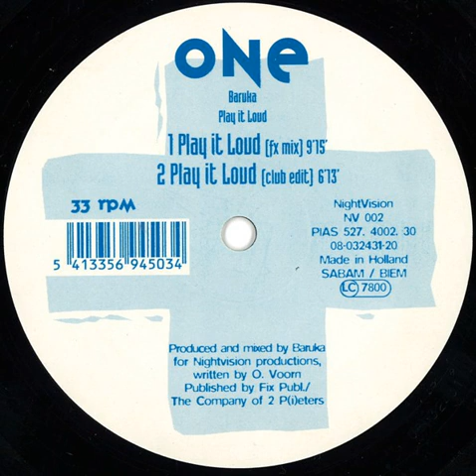Baruka - Play It Loud (Club Mix Edit)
Baruka ‎– Play It Loud
Label:
Night Vision ‎– NV 002
Format:
Vinyl, 12", 33 ⅓ RPM
Country:
Netherlands
Released:
1994
Genre:
Electronic
Style:
Techno
Tracklist
A1 Play It Loud (FX Mix) 9:15
A2 Play It Loud (Club Edit) 6:13
B1 Technision 6:56
B2 Fusion 5:28